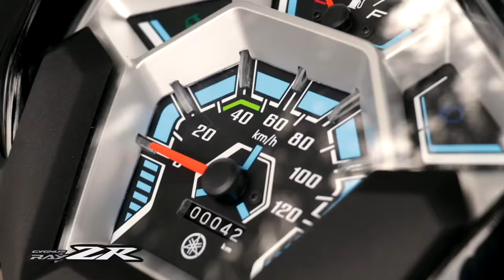Yamaha Ray ZR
Con un diseño agresivo, deportivo y dinámico la nueva RAY ZR combina con tu actitud.

Disfruta la sensación de libertad que te brinda su motor de 4 tiempos, SOHC de 2 válvulas de 113 cc “BLUE CORE”, con transmisión continua variable y un peso ultra ligero de apenas 103 kilogramos, además ahorra como nunca lo imaginaste con su alta eficiencia de combustible con el mejor rendimiento en su clase con 66 Km /L* (*En condiciones de prueba estándar).
Además cuentas con una excelente capacidad de carga de 21 litros debajo del asiento.